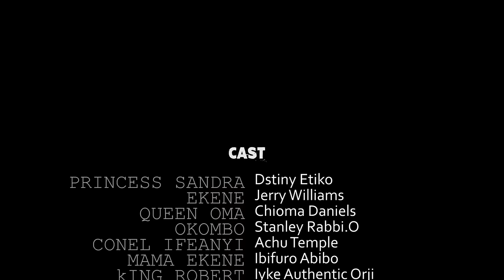Princess Sandra The Crazy Soldier | Leave Everything You Are Doing & Watch This Movie-African Movies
A Nigerian Nollywood movie starring; Destiny Etiko,Jerry Williams, Chioma Daniels

AFOREVO ID - AMrUeyUHzJ
AFOREVO NAME - A Soldiers Love